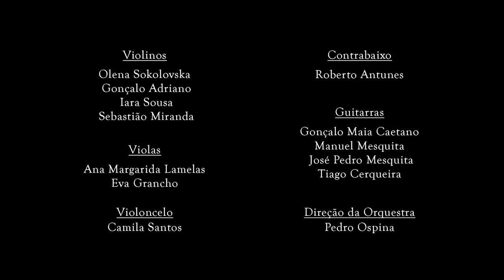Pedro Ospina "Yurupary" Fantasia para Orquestra de Cordas e Guitarras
Alé&Olé Duo. Concerto de encerramento do Workshop "A Montanha Serenada", que decorreu na cidade da Guarda entre os dias 29 a 31 de julho de 2019. (Gravação de audio ao vivo sem edição).